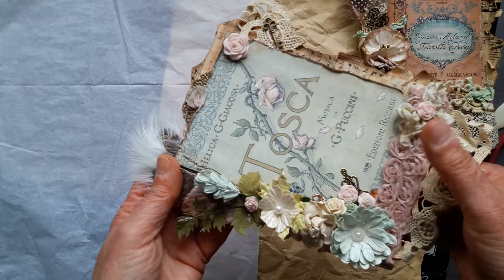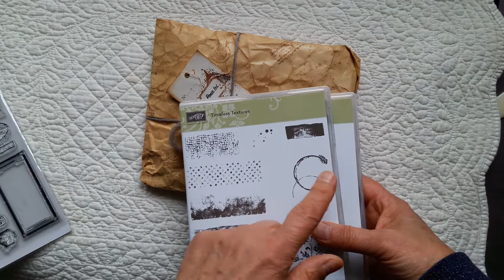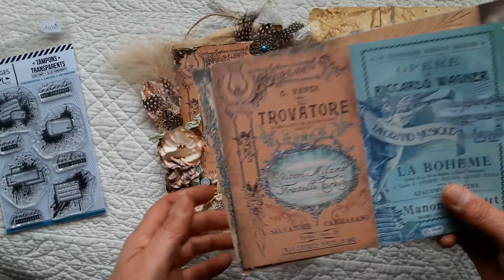Suite et fin du tuto plus papier cadeau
Descriptif pour le papier cadeau